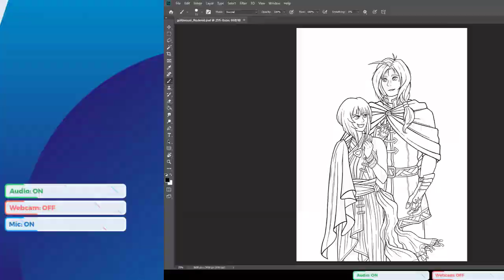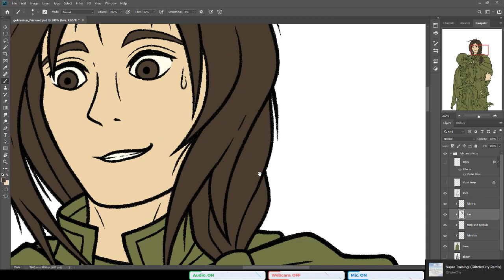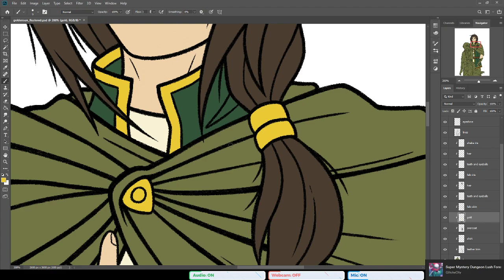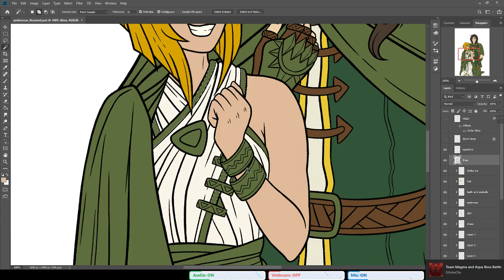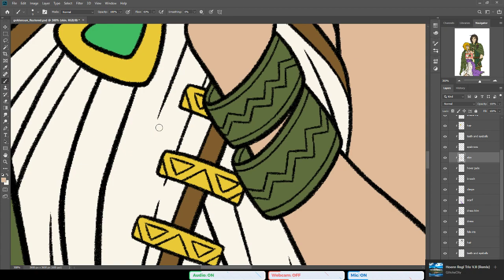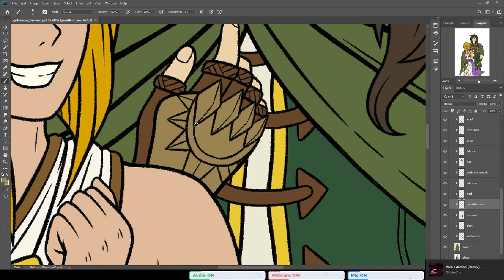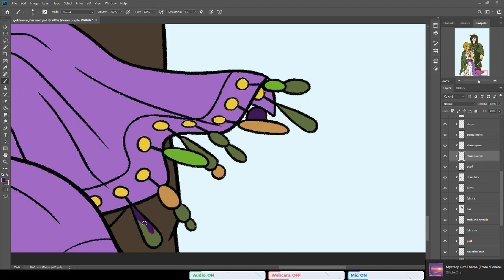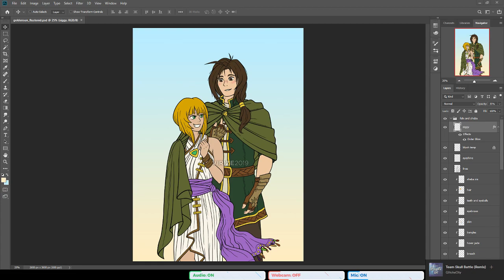Working on some actual Golden Sun content! Come hang out while I gush over Golden Sun